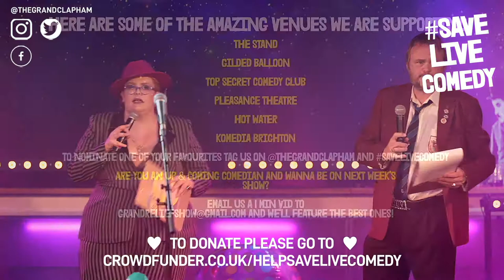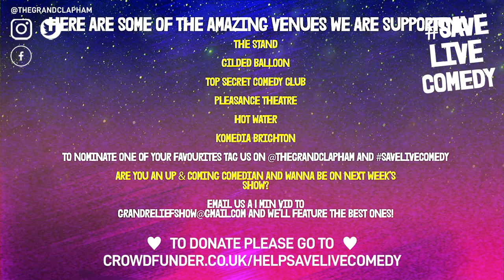Al Murray and Jayde Adams - Save Live Comedy at The Clapham Grand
The wonderful Al Murray and Jayde Adams performing at The Clapham Grand for our Save Live Comedy Fundraisers - over 3 hours of LIVE Comedy, hosted by Al Murray & Jayde Adams, including sets from Kerry Godilam, Shappi Khorsandhi, Ed Gamble, Nish Kumar, James Acaster, Tony Law, Sarah Keyworth & loads more!

We raised over £15k to help Save Live Comedy which is amazing! 🙏

“It was brilliant. truly wonderful”
⭐⭐⭐⭐ The Times
"Magical and emotional night as live comedy returns”
⭐⭐⭐⭐  Evening Standard